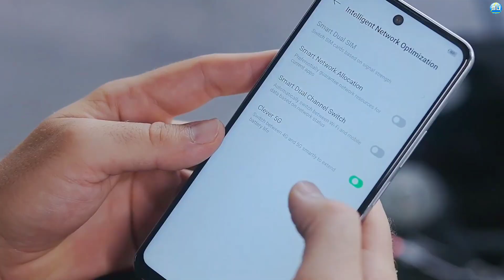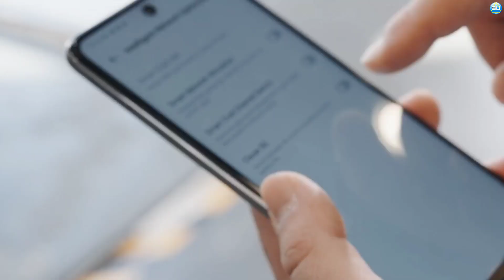Honor 100 Pro 2023 Review In Hindi | 108MP Camera | 6500mAh Battery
Honor 100 Pro 2022 Update

The Chinese brand introduced its Honor 80 series with massive storage and eye-catching appearances at the start of this year. According to our sources, the company is now getting ready to launch its next successors under the Honor 100 series, including the brand new Honor 100 and Honor 100 Pro. Honor 100 specs carry a 6.71-inch IPS LCD with 1080 x 2400 pixels, along with a 120Hz refresh rate. Besides,  about the system operating? Both smartphones run on Android 13-based Magic UI 7.0.